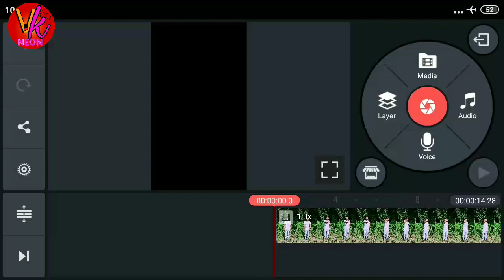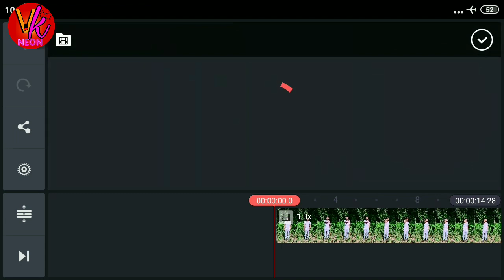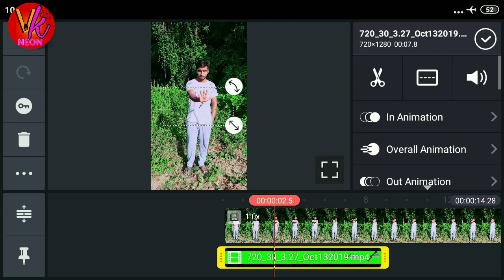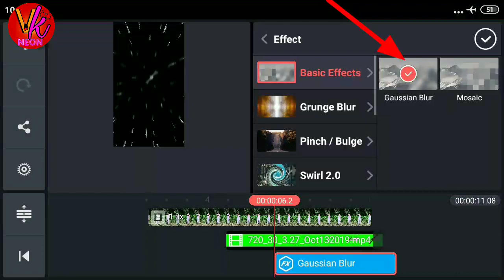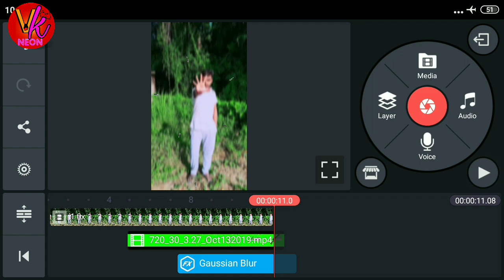Tik Tok Viral Sword Throw editing | Tiktok pe talwar wali video kaise banaye | knife throw VFX tutor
Tik Tok Viral Sword Throw editing | Tiktok pe talwar wali video kaise banaye | knife throw VFX

Jisse Aap Apne Mobile Se Ye Video Dekh Kar Aisa Bana Sakte Hain

Video Tools

Friends tips, tricks, tech news, and unboxing
Dosto Aapo Hamare Channel Pe Technology Se Related Poori Jankari